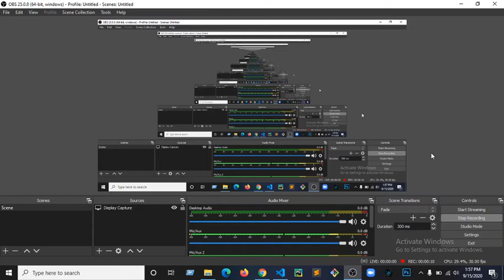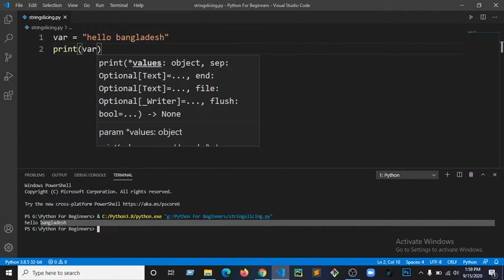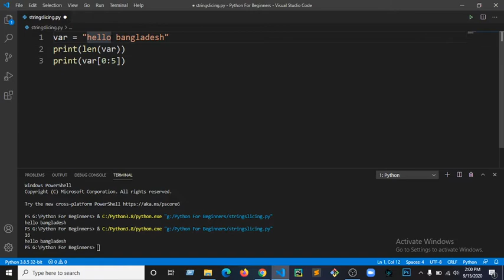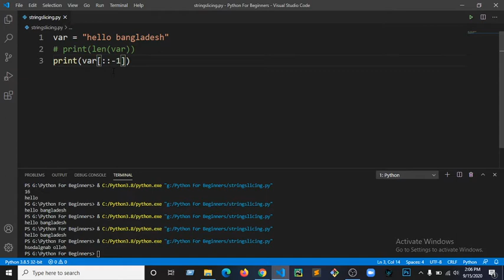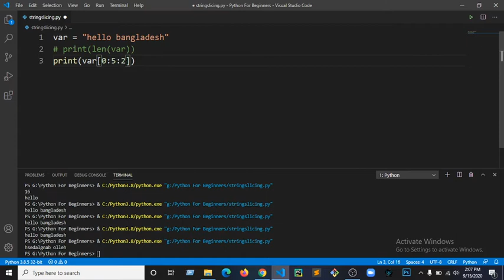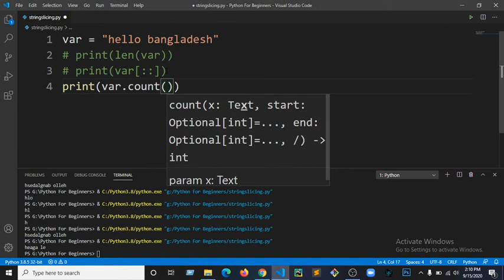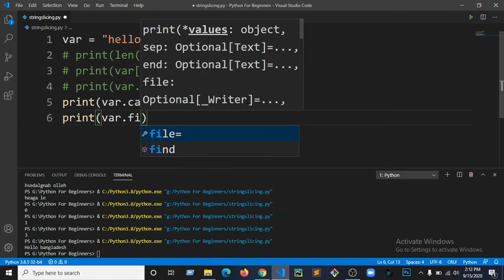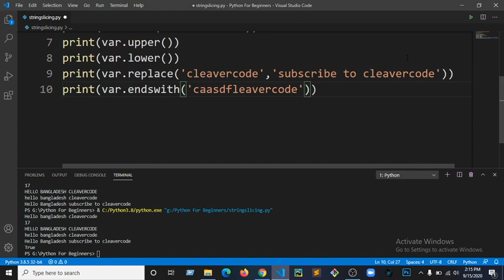#4 String Slicing | Python For Beginners Bangla Tutorial| CleaverCode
Python in bangla was the most requested tutorial on this channel. These python lectures in bangla will teach you the real meaning of python in bangla along with a lot of examples. With these python lectures we will cover a lot of examples and exercises.

This python programming tutorial in bangla covers everything about each and every python concept in bangla.